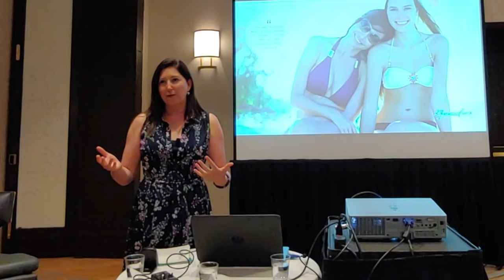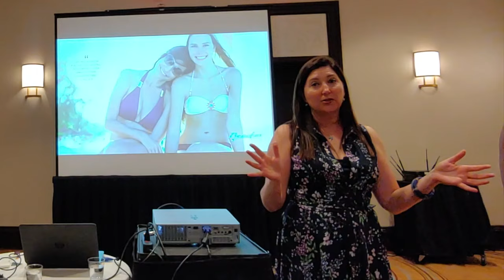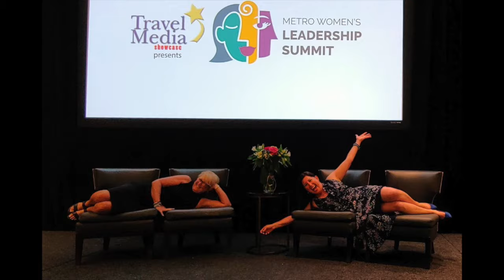Does Wonder Woman Need to Wander?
Wonder Woman Needs to Wander
Metro Women's Leadership Summit 2019

Wonder Woman Needs To Wander Also!
Why Travel Is So Important For Females
Debbie-Ann White (Senior Vice President of Public Relations and Promotions at Unique Vacations, Inc. (UVI))
Kim Sardo (Beaches BFF Girls Getaway Events)
Lisa Ellen Niver (Television Host, Travel Journalist, We Said Go Travel)

As women, we carry guilt for taking time out for ourselves. Here we will learn how traveling with your BFFs not only restores your positive energy, it actually improves your health! Beaches BFF Girls Getaway events are hosted twice a year at Beaches Turks & Caicos.